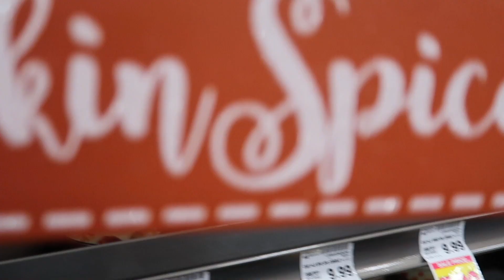DAY IN THE LIFE WITH A NEWBORN | FIRST TIME ALONE | MOM VLOG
Hey, today's vlog is all about my first day alone with my newborn baby boy. We head out the house for the first time since his birth.